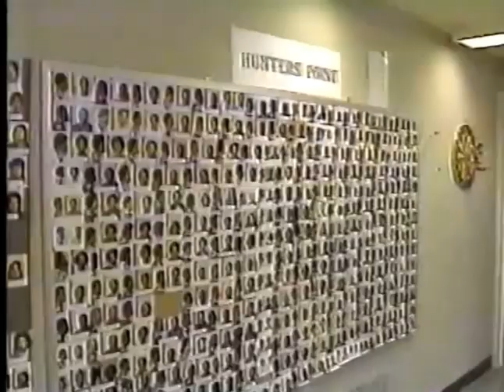San Francisco Turf Wars Are Underrated (1989)